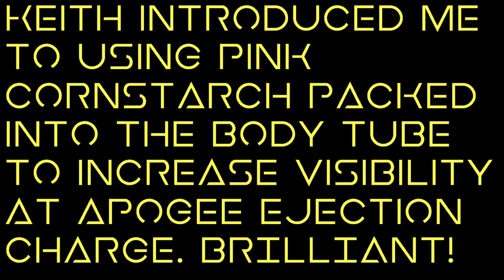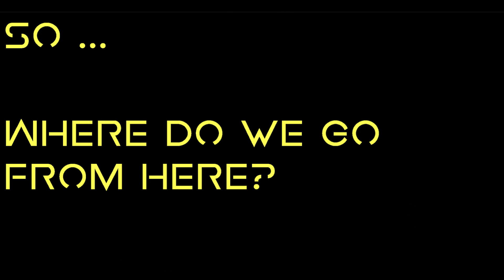A Rocket-umentary! An Estes "So Long" model rocket drag race!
@modelrockets3215 and @mobrockets drag race two Estes Pro Series II "So Long" model rockets. Presented documentary-style. After discovering that modelrockets321 was building his So Long at the same time as was I, we agreed to meet for a showdown in the desert. On a very hot summer day in the Valley of the Sun (Phoenix, Arizona) we met, set up and punched two holes in the sky with our models. Both flying on Estes F15-0/F15-8 motors. Projected altitude was 3,600 feet. Here's the story of this epic launch... Thumbnail photo courtesy of @modelrockets3215